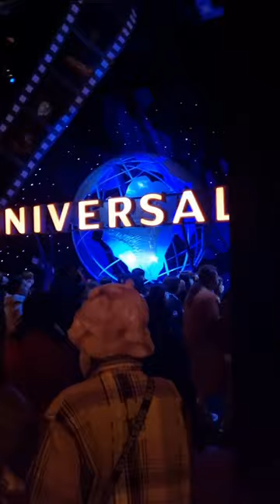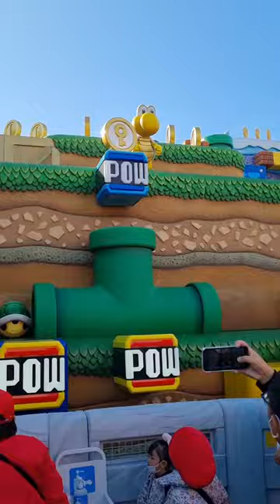Universal Studios Japan